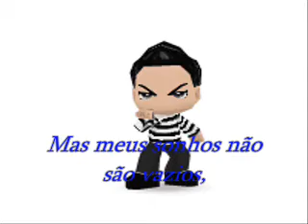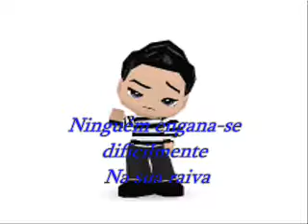Behind Blue eyes legendado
homenagem ao meu super amigo tiago agora eu entendo pq ele é tão agressivo
tiago desculpa por não ter te compreendido